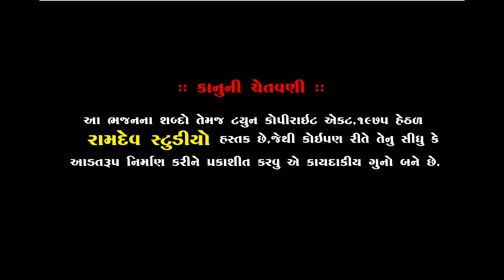TAME MARA SHYAM CHO || VASUDEV MAHARAJ || PIPLIDHAM NEJA UTSAV 2018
★શ્રી સવા ભગત ની જગ્યા રામદેવ પીર મંદિર પીપળી ધામ★

◆ભક્તરાજ શ્રી વાસુદેવ મહારાજ (ગુરુ શ્રી બળદેવ દાસ મહારાજ)◆

            ◆રાત્રે થયેલ સંતવાણી◆

:: VIDEO GRAFI TEEM::

KALPESH MER
MEHUL MER
UMESH MADHAR
DHIRUBHAI CHOTILA
LAKHMANBHAI MAGHARIKHADA
BHAVESH CHOTILA
GOPALBHAI  VADHRA
BHAVESH SARA

                     PIPLIDHAM SANTVANI